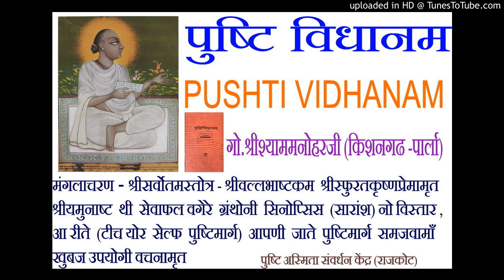00054 PUSHTIVIDHANAM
PUSHTIVIDHANAM  Go.ShriShyammanoharji(Kishangrh-Parla) 1995